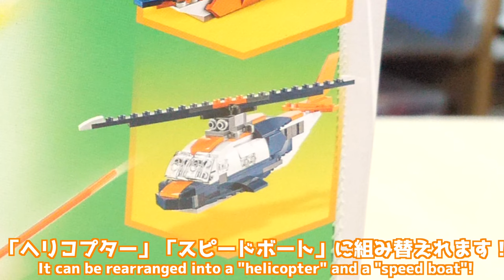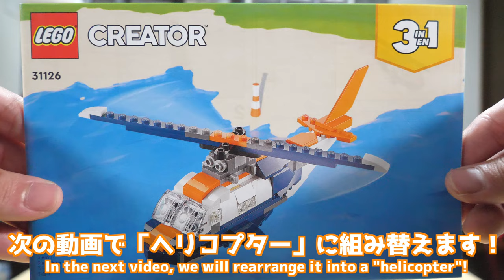【かっこいいジェット機！】レゴクリエイター超音速ジェット[1/3] 31126 Lego Creator supersonic jet [1/3]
ディスプレイスタンドが付属するレゴクリエイターはコレが初なのでは？